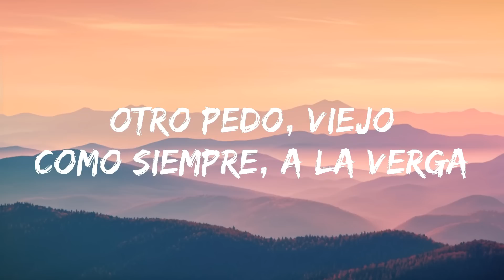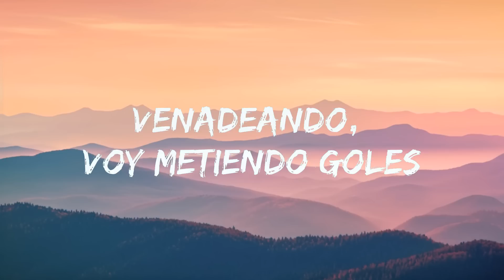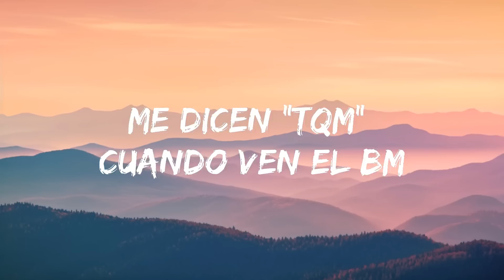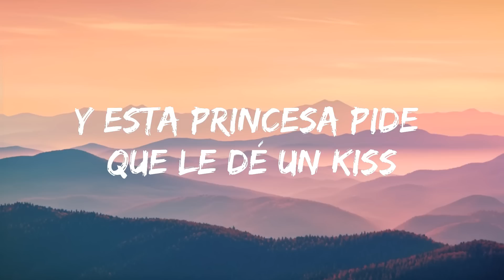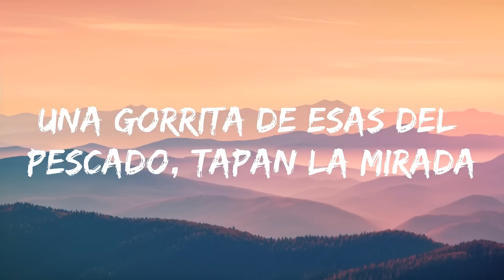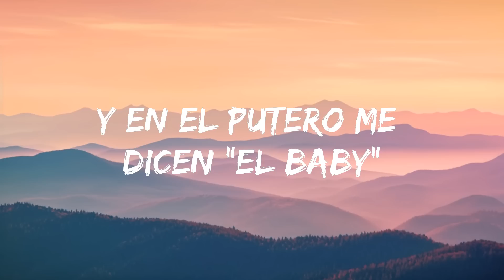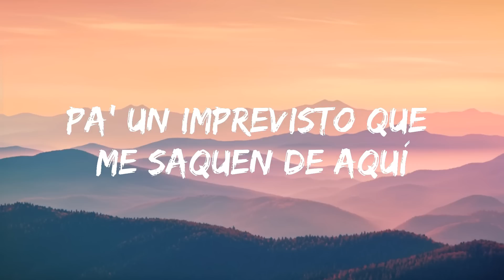Fuerza Regida - TQM (Letra/Lyrics) | 15min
🎤 Lyrics: Fuerza Regida - TQM